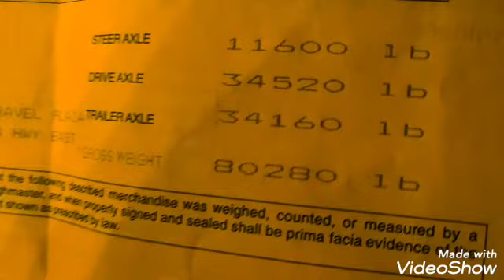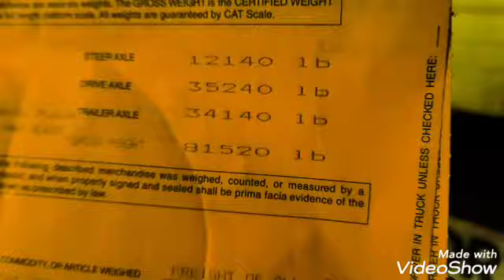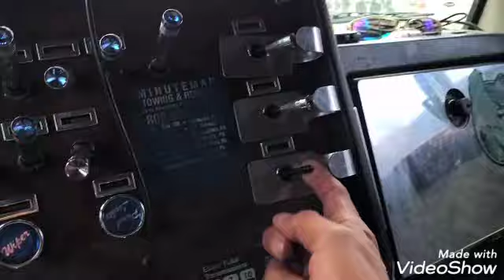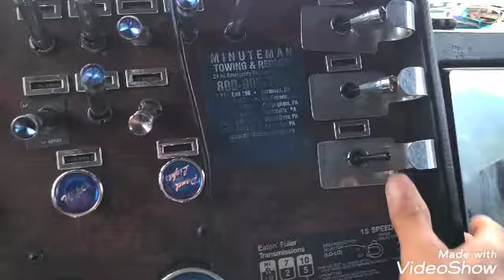SE ME ATRAVESO "LA BESTIA"😳😱🚛🤷‍♂️